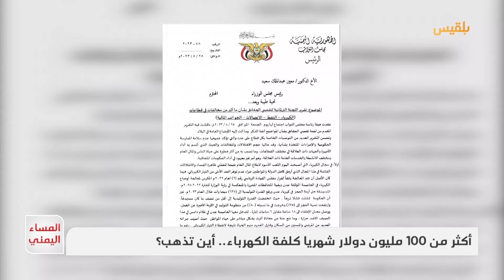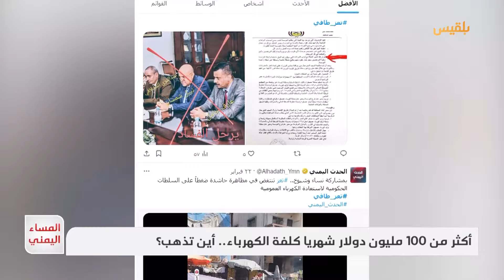المساء اليمني | الكهرباء.. سخط شعبي وأزمة تستعصي على الحل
مع اقتراب رمضان وفصل الصيف عادت الاحتجاجات إلى المدن خصوصا تعزللمطالبة بتوفير الكهرباء وإعادة تشغيل المحطات الحكومية، والحقيقة أن الكهرباء ملف ملغوم إذ كان أحدَ أبرز نقاط الخلاف في هرم الدولة ونشطاء مهتمين خلال أشهر مضت عقب الانتقادات التي طالت حكومة رئيس الوزراء السابق معين عبدالملك.
أكثر من مائة مليون دولار شهريا أين تذهب؟
وكيف يؤثر الفساد في قطاع الكهرباء على الدولة والمواطنين؟
ما دور الجهات الرقابية في إيقاف هذا العبث ؟
وكيف يمكن خلق توازن وشفافية بين القطاعين خصوصا فيما يتعلق في عمليات شراء الوقود والمواد اللازمة لتوليد الكهرباء؟

ضيوف الحلقة:
وفيق صالح - صحفي اقتصادي
نائف الوافي - إعلامي وناشط مجتمعي
محمود مكيش - مدير عام كهرباء أبين